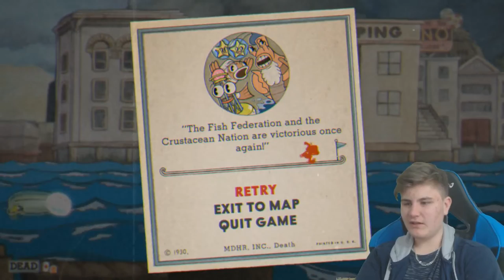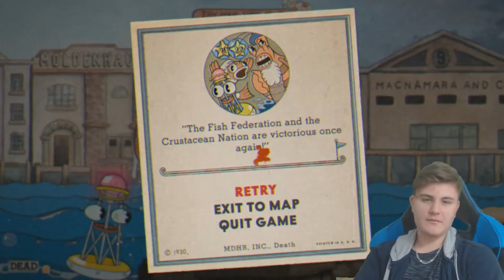Cuphead | Episode 20